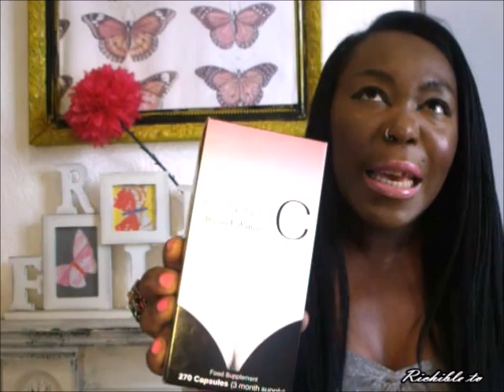My Boob Hack Journey & MIRACLE PRODUCT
Here are some pictures of me before my journey of perfect C.

If You want to purchase The Perfect C Capsules you can get them on ebay here

Hello My Lovelies has you all already know how I have been raving about this wonderful product that I came across just over 14 months ago. I call it my MIRACLE DRUG.  I did a video on it about 2 weeks ago if you have not manage to watch the video you can watch it by going to my video tab at the top of this page and watch it there. After having my four children and breast feeding each one for 6 months at a time the shape of my Breast just lost their shape. I was of course proud to be a mother and a mother for the fourth time. But I wanted to feel as all women do beautiful and sexy.

I had my first son at 19 years of age then my daughter at 20. My third child at age 23 and my fourth child at age 25. I always kept my healthy lifestyle so I was always running and to keep of the pregnancy weight. But that even made my breast even smaller and flat. I was seriously contemplating going under the knife to have a breast enlargement operation I was just so unhappy. I researched and researched for about a year. And one day while researching I came across an article online about the Perfect C Breast Enhancer and read all the testimonials and so I decided t give it a go.

I bought myself the 3 months Supply and started to take it. After 30 days of taking Perfect C I noticed that My Breast started to feel a little tender. I thought that my mind most be playing games with me as It felt the same when I was pregnant with my children you know that feeling when your breast are preparing for producing milk for breast feeding?!!.

I thought nothing of it and continued with taking the Perfect C capsules. When taking the capsules it is recommended that you take it with a littler or more of water each time. So I was following the instructions to a tea.

I was taking 3 capsules at one go and drinking over a litter of water with it. After 90 days of taking Perfect C I noticed that my breast had started to fill out and my bras had become tight. I was so EXCITED! And just couldn’t believe what was happening to me that I decided to buy another 6 months supply of Perfect C capsules.
And I also increased my intake form 3 capsules a day with a litter of water to 6 capsules a day with 2 litters of water and the results were wonderful. My breasts just kept get getting bigger and bigger.